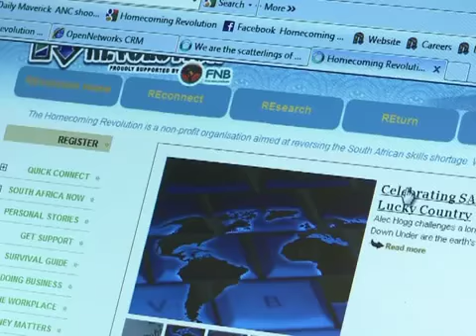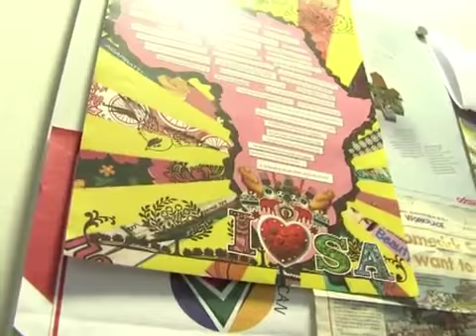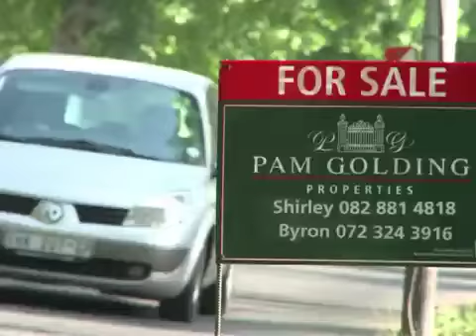White People call AFRICA HOME